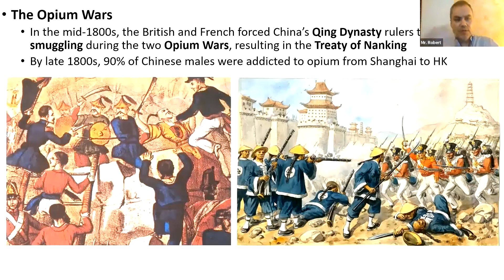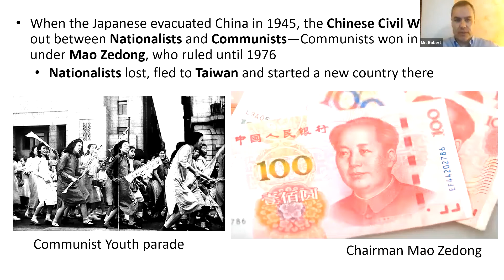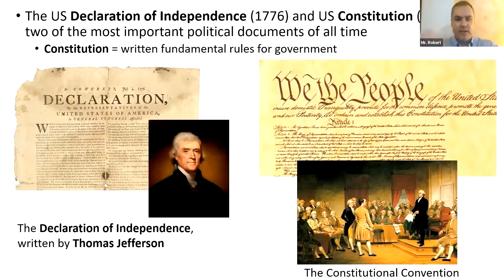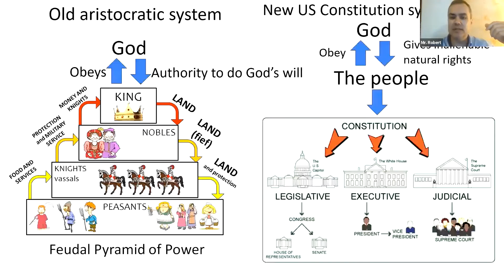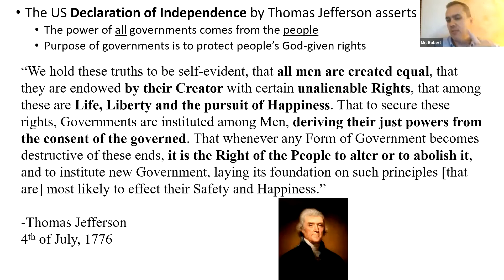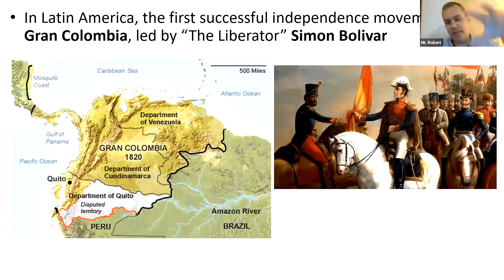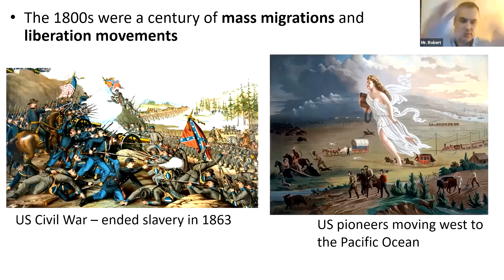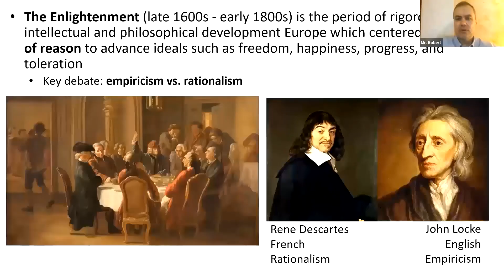Late Colonization and Revolutions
An overview of the end of the Early Modern era and the transition to the modern world.